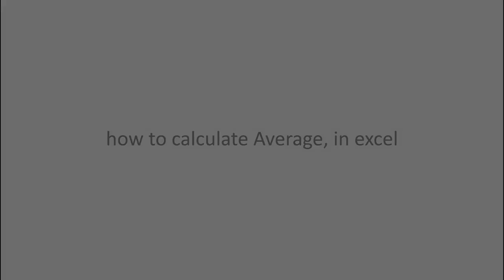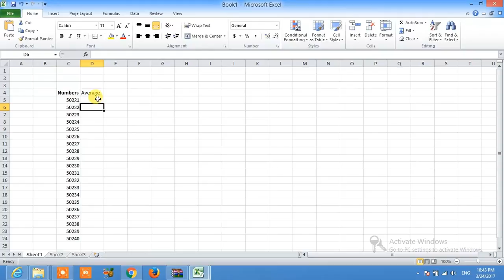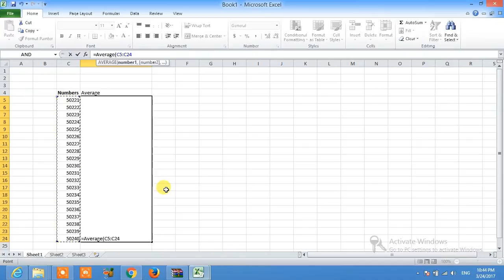excel | average of a set of numbers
how to calculate the average of a set of numbers

Source;